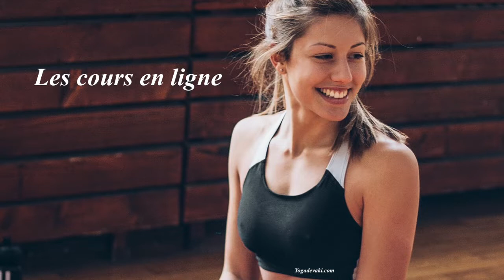Mon Yoga - Respiration Tonicité Détente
Retransmission d'un cours en ligne. Séance complète profonde, apaisante mais aussi tonifiante.
Respirations conscientes, Yoga et hatha yoga, vous vous sentirez en pleine forme.
Vous pouvez liker, merci à vous.

Yoga, détente, respirations, tonicité, énergie, cours en ligne,